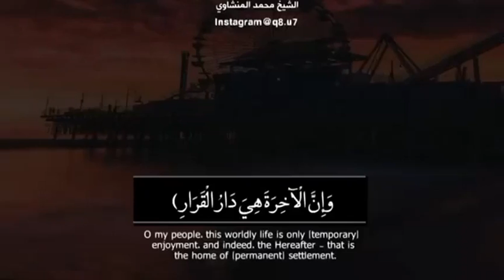تلاوة خاشعة ترق لها القلوب-صوت جميل جدا-Quraan kareem-القرآن الكريم-اقرأ ورتل وارتقي-المنشاوي-2021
تلاوة خاشعة-قرآن كريم-صوت جميل جدا-القرآن كامل-اواخر سورة آل عمران-الشيخ محمد ايوب-2
القرآن الكريم كامل القرآن الكريم مباشر
تلاوة هادئة تريح الاعصاب
سبحان من رزقه هذا الصوت
قرآن كريم,
قرآن كريم بصوت جميل,
قرآن للنوم,
قرآن بصوت جميل,
قرآني جناتي,
قرآن بصوت اسلام صبحي,
قرآن حالات واتس,
قرآن يهدي الاعصاب,
قرأن يريح القلب,
قرآن يس,
قرآن يشرح القلب,
قرآن وإسلاميات,
قرآن واتس اب,
قرآن وبشر الصابرين,
وقرآن الفجر,
وقرآن الفجر كان مشهودا,
وقرآنا فرقناه,
قران هادئ,
قرآن هدوء,
قران هادئ للنوم,
قرآن مريح,
قرآن مريح للنوم,
قرآن مريح للاعصاب,
قرآن مباشر,
قرآن م,
قرآن للميت,
قرآن للراحة النفسية,
قرآن للشفاء,
قرآن لوجع الراس,
القرآن الكريم,
القرآن,
قرآن كريم بصوت جميل للنوم,
قرآن ك,
قرآن قبل النوم,
قرآن قصير,
قرآن قران,
قرآن قصير حالات,
قرآن فجر,
قرآن في الصباح,
قرآن فجر اليوم,
قرآن فيديو قصير,
غامدی قاری قرآن
تنزيل القرآن كامل مجاني
http:/surahبandnachid.com/readers
القرآن الكريم -سورة
كل يوم سورة
Every day surah